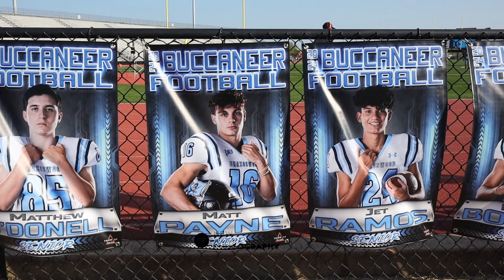BRAZOSWOOD HIGH SCHOOL GAME HIGHLIGHT VS BAYTOWN STERLING RANGERS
The Brazoswood Buccaneers faced off against Baytown Sterling Rangers, Thursday night at Hopper Field in Freeport, TX. Final score 28-23 with a Baytown Sterling win over Brazoswood. Here are highlight plays from the Buccaneers!

MUSIC
Ga$ Money (Orchestral Version) by Xavy Rusan & Gavin Luke
Tumbleweed by Tigerblood Jewel